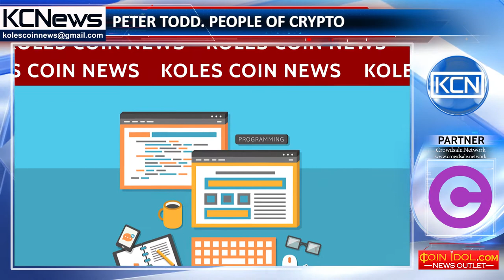People of crypto - Peter Todd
Meet Peter Todd, expert and enthusiast of Bitcoin and blockchain technologies. He is a Bitcoin core developer, advisor and software developer. Peter, mostly known as bitcoin core developer, with a deep expertise in the security properties of the bitcoin network and other decentralized technologies, holds bachelor degree in integrated media from Ontario College of Art&Design (OCAD). His career began with Starnix, where he worked as a software developer. Later worked on OCAD Portage Project as a researcher. Then for some time he worked at Gedex Inc. as an electronics designer. Currently he is a chief scientist at Mastercoin and Dark Wallet and a chief in Coinkite. Peter is specialized in security audits for blockchain projects and designing blockchain application architectures.